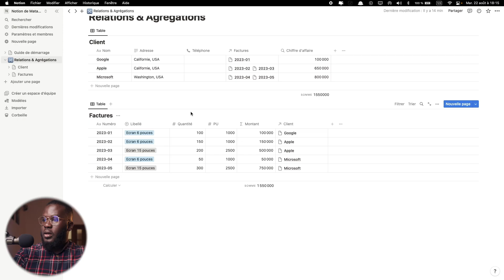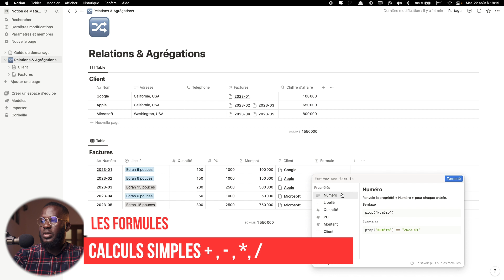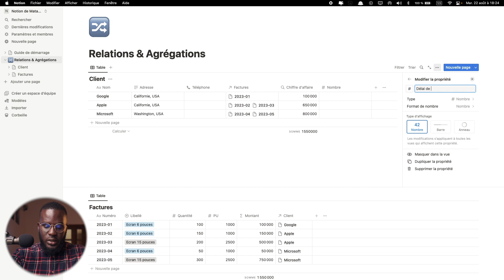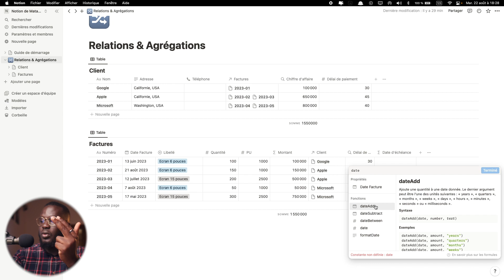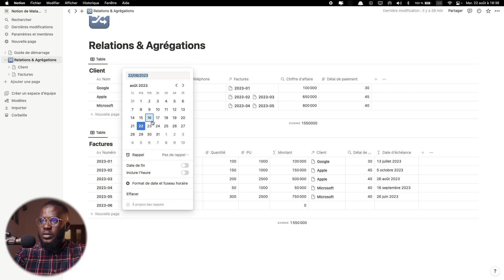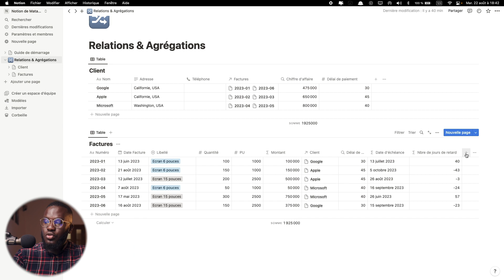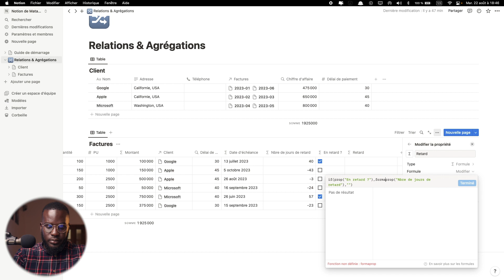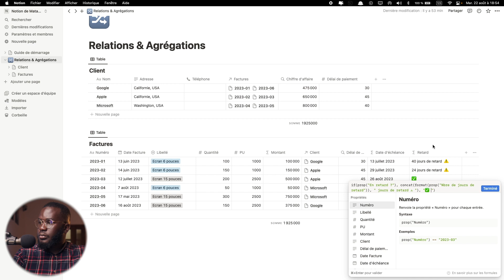Apprendre Notion E06 : Les 10 formules essentielles à connaitre sur Notion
Chapitres

0:00 intro aux formules
2:34 calculs simples
3:00 comparaisons
4:23 les dates
8:31 Fonction toNumer
10:29 Now (Aujourd’hui)
12:08 Fonction IF
14:02 Fonction Format
15:02 Fonction Concat